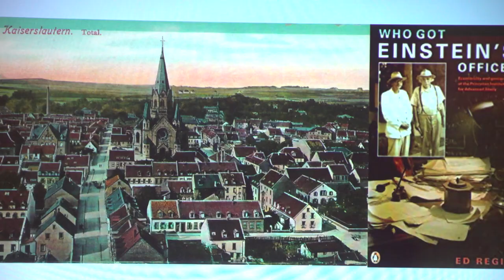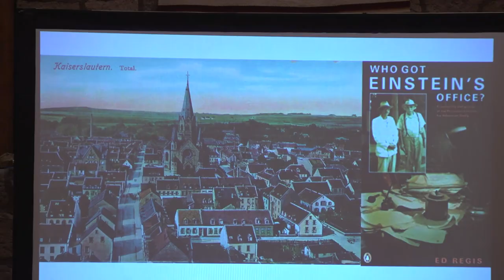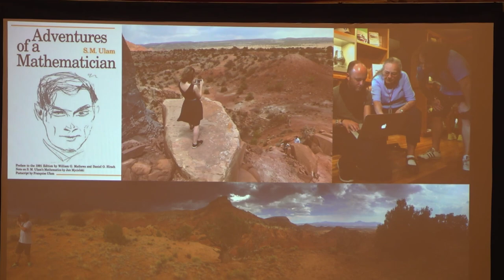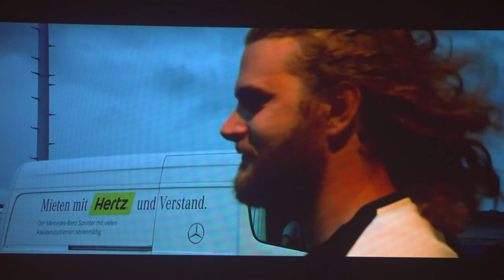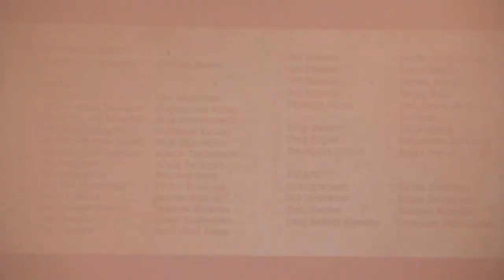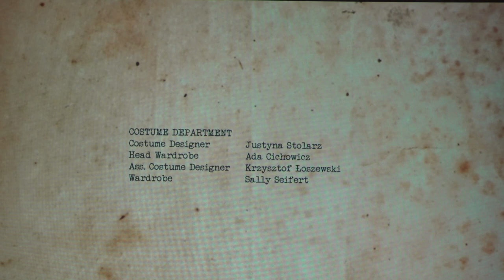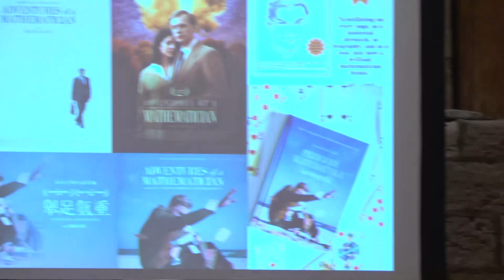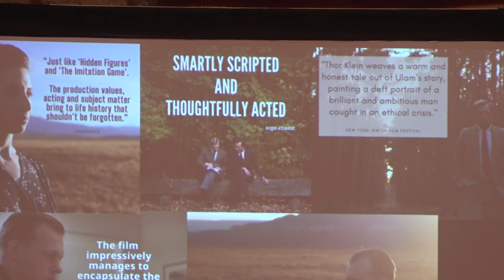Adventures of a Mathematician: Behind-The-Scenes Talk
On September 27, 2021, writer/director Thor Klein and producer Lena Vurma discussed their feature film "Adventures of a Mathematician" based on Stan Ulam’s autobiography.

The filmmakers spent extensive time for their research in Los Alamos and rebuilt parts of Fuller Lodge in Germany. "Adventures of a Mathematician" will be released nationwide by Samuel Goldwyn on October 1st. Trailer: